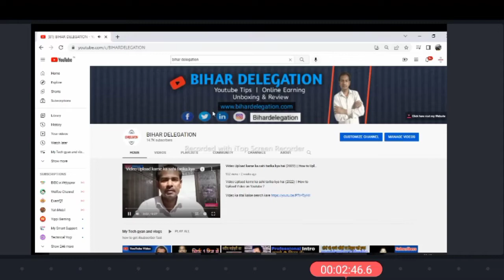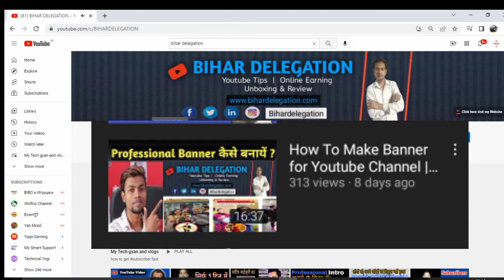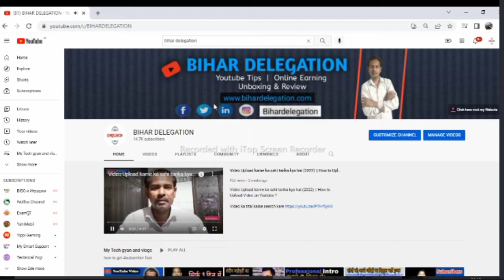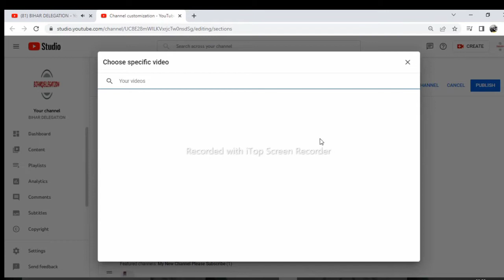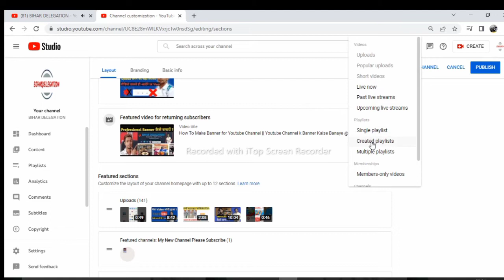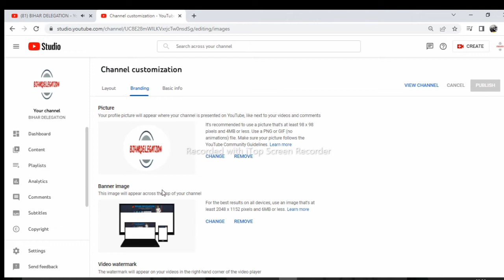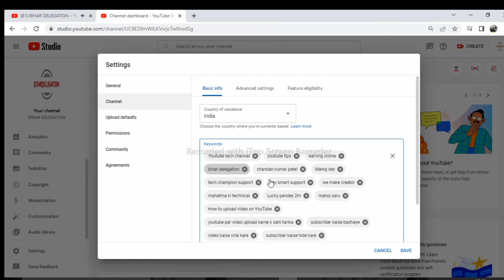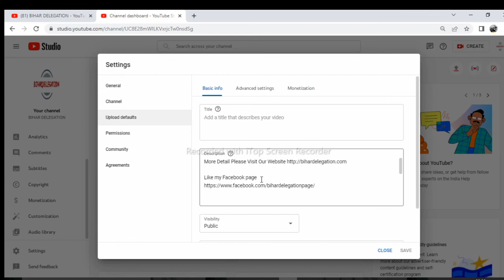Youtube Seo || How to Rank Youtube Video in 2022 || Get More View on Youtube Channel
Your query